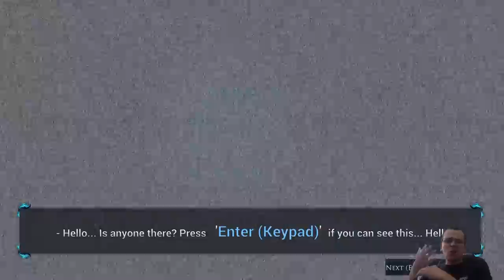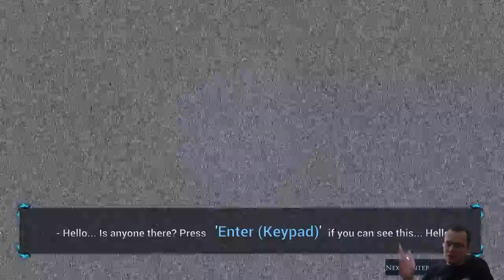Bomber Man RPG com Anões! | Bombing Quest #01 - Gameplay PT BR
⚡ Neste você faz a série iremos jogar Bombing Quest. Neste vídeo, apresentarei os primeiros minutos do jogo e as principais mecânicas!